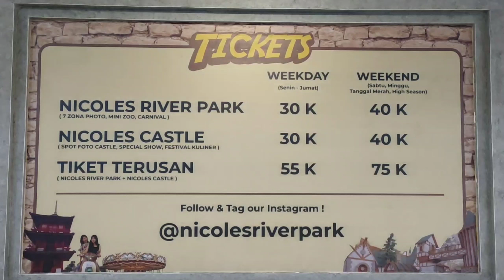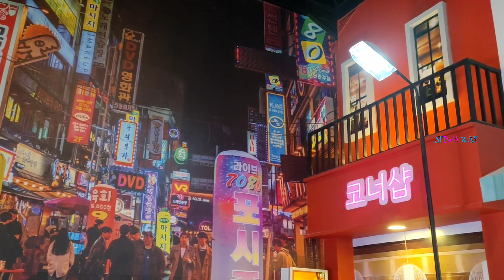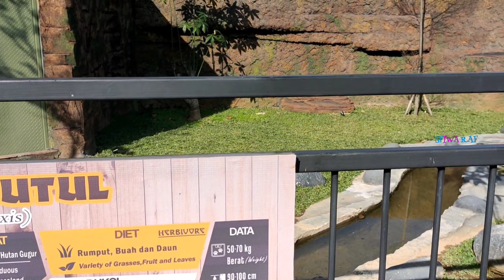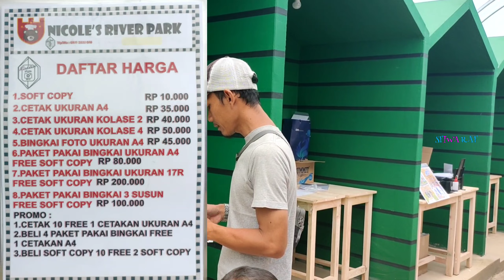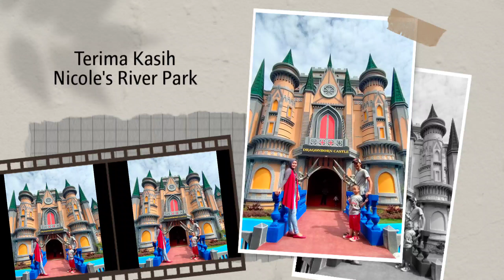Nicole's River Park || Wisata terbaru dan viral di Puncak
Nicole's River Park adalah destinasi wisata terbaru dan viral di Puncak Bogor. Wisata yang kekinian dan instagramable ini masih soft opening dan baru dibuka pada tanggal 16 Desember 2022.

Nicole's River Park memiliki banyak banget spot photo berbagai negara yang instagramable, seperti negara China, Korea, Jepang dan bangunan unik ala Santorini. Selain itu ada spot photo bawah laut, spot photo castle, mini zoo, wahana permainan anak, restoran, Chocolaterie dan Brasco Factory Outlet.

Terima kasih kepada :

📍Nicole's River Park
Jl. Raya Puncak - Cianjur No. 57
Cipayung Datar, Kec. Megamendung
Kabupaten Bogor, Jawa Barat 16770

Harga tiket masuk :
🔸Senin s.d Jum'at
     Nicole's River Park Rp. 30.000
     (7 Zona Photo, Mini Zoo & Carnival)
     Nicole's Castle Rp. 30.000
     (Spot Photo Castle, Special Show & Festival Show)
     Tiket Terusan Rp. 55.000
     (Nicole's River Park + Nicole's Castle)
🔸Sabtu, Minggu, Tanggal Merah & High Season
     Nicole's River Park Rp. 40.000
     Nicole's Castle Rp. 40.000
     Tiket Terusan Rp. 75.000

Harga pakan binatang :
🔹Domba Rp. 10.000/cup
🔹Kelinci Rp. 10.000/cup

Harga tiket Carnival :
🔸Cup Spin Rp.10.000/orang
🔸Mini Coaster Rp. 10.000/orang
🔸Carousel Rp. 10.000/orang
🔸Bumper Car Rp. 10.000/orang
🔸Kereta Udara Rp. 15.000/orang

Harga tiket spot photo :
🔹Spot castle Rp. 20.000/orang
🔹Spot winter Rp. 25.000/orang
🔹Spot ikan koi Rp. 25.000/orang

Jam operasional :
🔸Senin s.d Minggu pukul 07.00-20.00 wib

Catatan :
☑ Harga tiket masuk bisa berubah sewaktu-waktu
☑ Harga tiket wahana bisa berubah sewaktu-waktu
☑ Jam operasional bisa berubah sewaktu-waktu
☑ Anak-anak dengan tinggi badan diatas 85 cm atau diatas 2 tahun sudah dikenakan biaya tiket masuk full
☑ Dilarang membawa hewan peliharaan

Waktu kunjungan : 18 Desember 2022